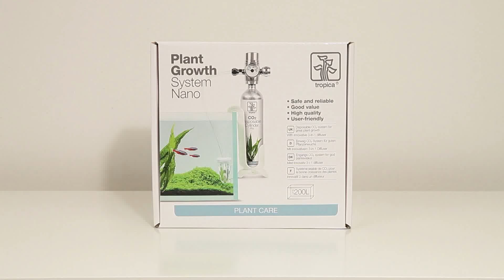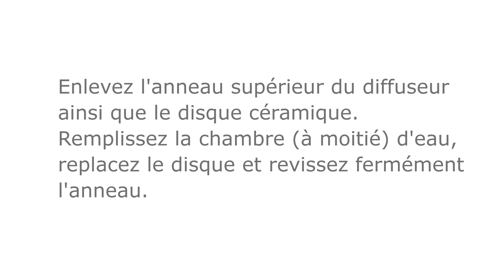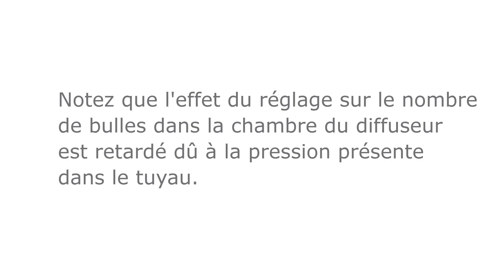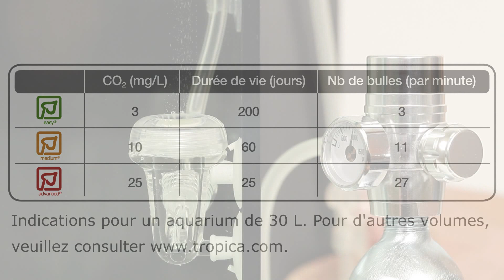CO2 System Nano, version française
Un système CO2 complet dans un design élégant pour nano, une régulation CO2 précise et stable et un diffuseur 3-en-1 garantissant une exploitation optimale du CO2.